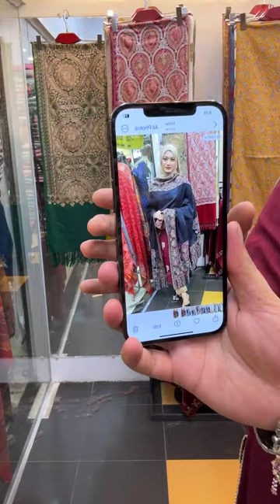Exclusive wedding program wear on handwork and hand waving work on shawl ‼️📌-- AYRAA💕✨Nermeen Ahmed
For order inbox in Facebook page -- AYRAA
Visit showrooms